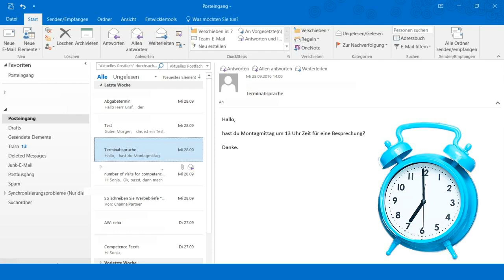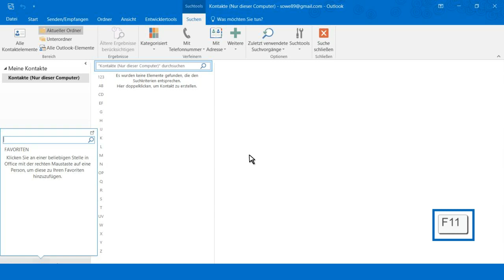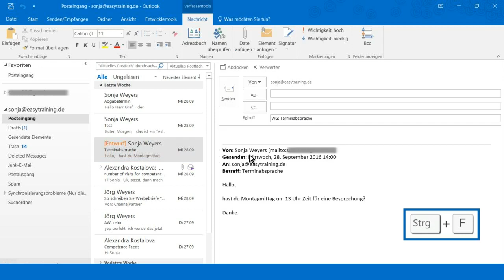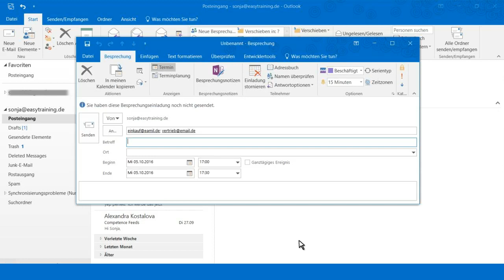Outlook 2016: Praktische Abkürzungen in Outlook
Mit Outlook 2016 können Sie zeitsparend arbeiten. Mit den richtigen Tricks können Sie sich das Leben noch leichter machen... Tastenkürzel in Outlook.